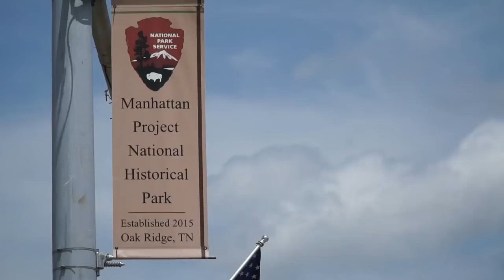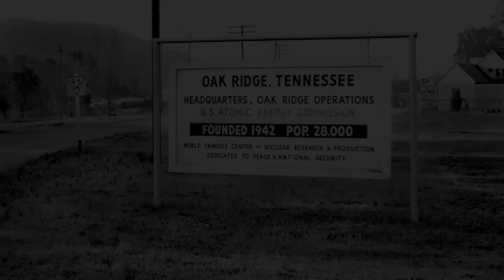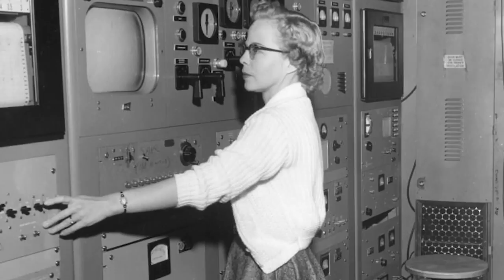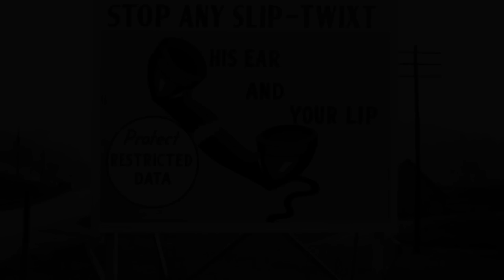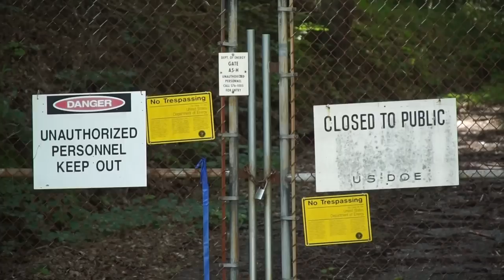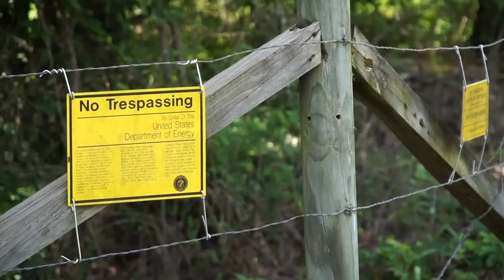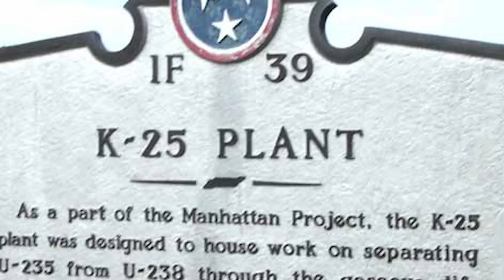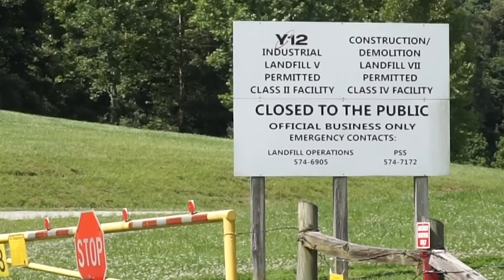The SECRET CITY of Oak Ridge, TN